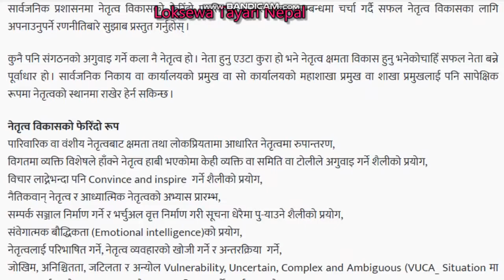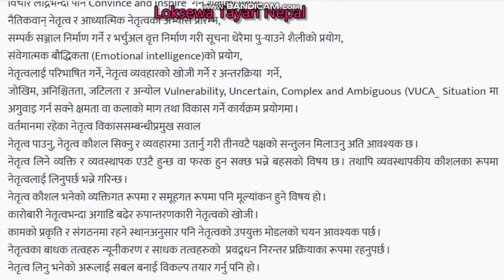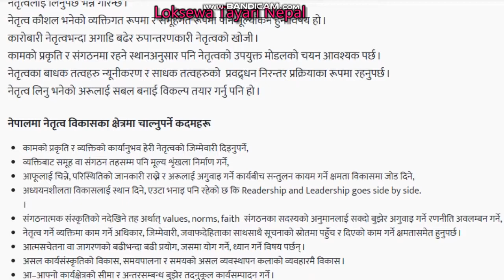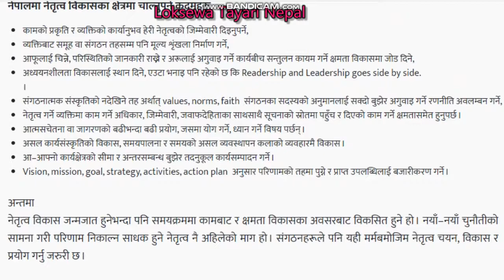सार्वजनिक प्रशासनमा नेतृत्व विकासको फेरिँदो प्रवृत्ति एवं सवालहरूका सम्बन्धमा चर्चा गर्दै